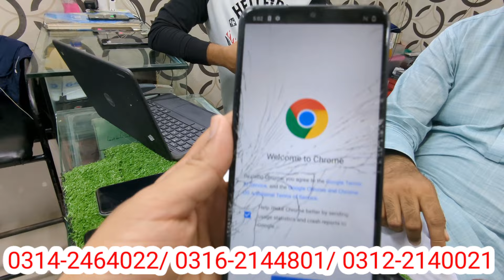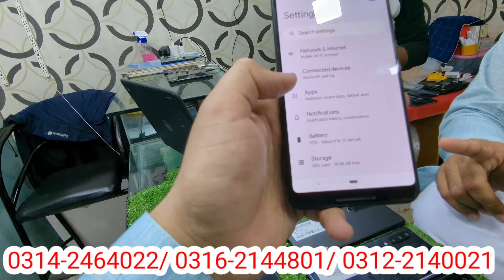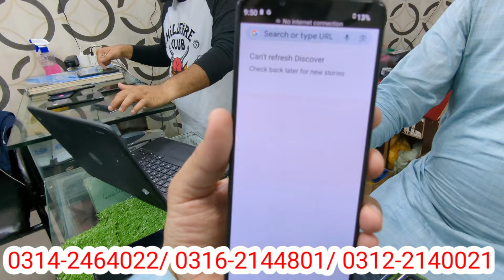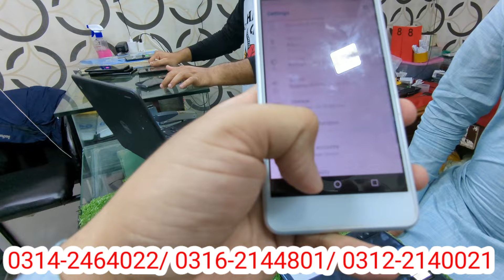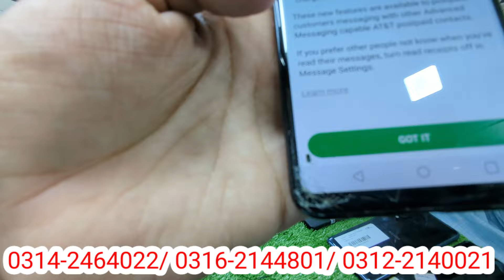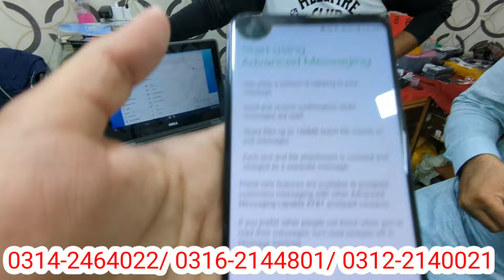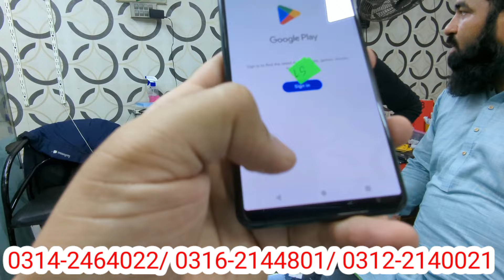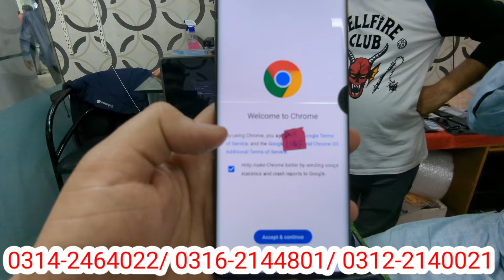today stock update 7feb-2024 #@BhaMobilev60/v35/k300/note20/revel vplus/3a/Basic5g/kyusira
chorembook
9000-

lg v30
18000

stylo5
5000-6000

Red hydrogen.
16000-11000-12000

aquas basic5g.
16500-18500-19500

samsang note20 5g.
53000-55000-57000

pixel 3xl.
12000

pixel 6pro.
32000

pixel 5 .
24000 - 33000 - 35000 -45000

pixel 3a .
15000

OnePlus 8 .

OnePlus 7pro.
40000

OnePlus 7pro MacLean.
48000

revel vplus.
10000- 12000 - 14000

lg velvet .
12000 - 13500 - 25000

Xperia 5 .
27500

Xperia5 mark2.
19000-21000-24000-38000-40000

Xperia 1 mark 3.

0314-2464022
zohaib

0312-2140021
Shoaib

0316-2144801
aurangzaib